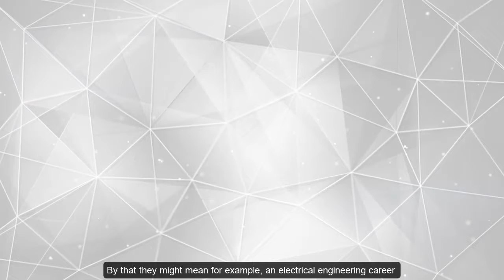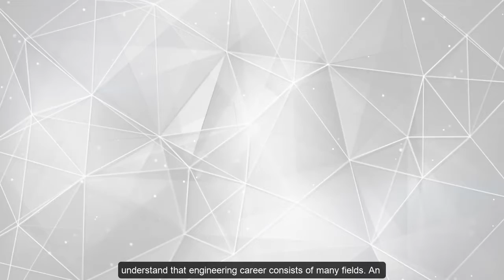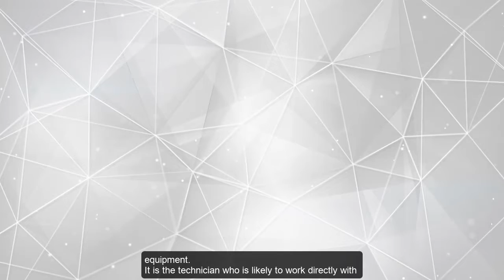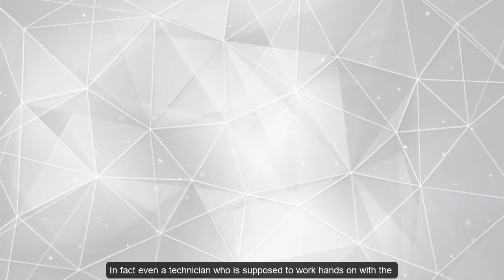Is an engineer who cant repair gadgets a good engineer?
Should you have good hands-on skill to be become an engineer?